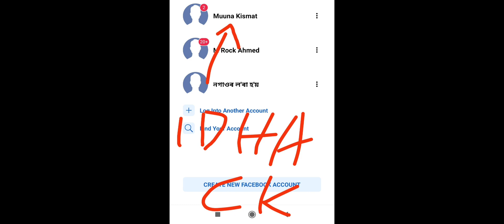MY ID HACK 😭😭😭💔💔💔 PLEASE SUPPORT ME @Manjit Gaming yt ❤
daig kayo ng lola ko
daig ng lola ko
daig kayo ng lola ko full episode
daig nang lola ko
kayo ng lola ko
lola ko
hachiko a dog's story full movie
ikayo ng lola ko
daig kayo lola ko
daig kayo ng lola
a kayo ng lola ko
daig ang lola ko
daig ka ng lola ko
daig kayo nang lola ko
daig na lola ko#manjitgamingyt